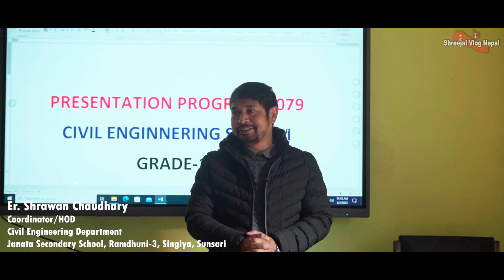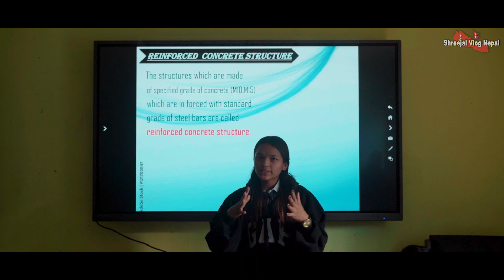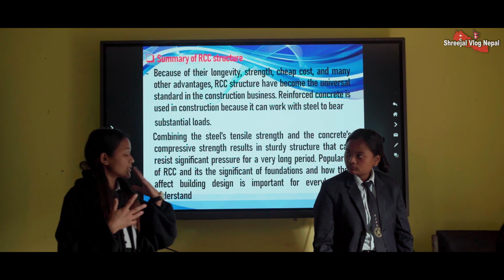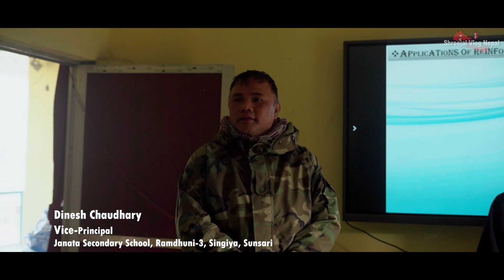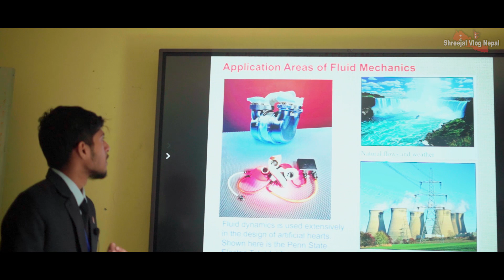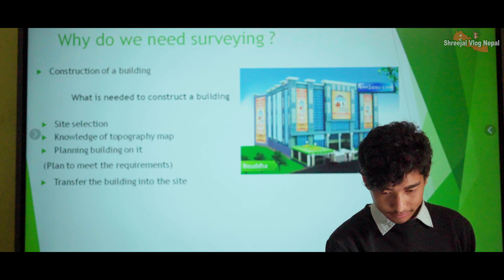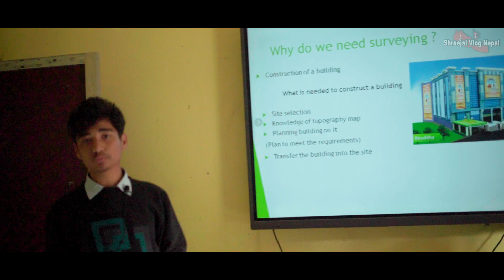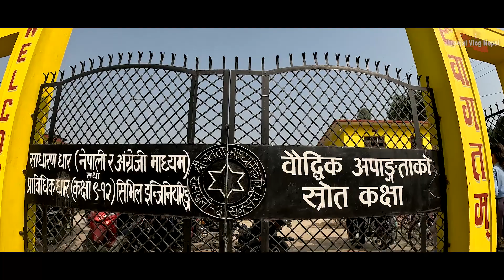Presentation || Engineering Students || Technical Education || Janata Ma. Vi., Ramdhuni-3, Sunsari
This video contains a presentation on various topics in the civil engineering field. Grade-12 students, the first batch of Technical Education/Civil engineering faculty of Janata Secondary School, are participating in different activities with great enthusiasm. I wish for their bright future.

Background Sound: Ikson